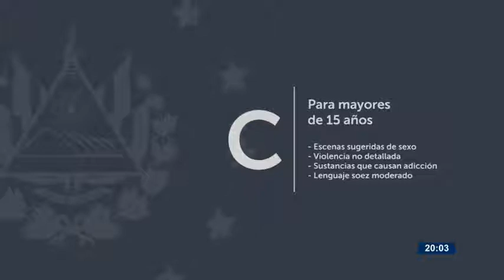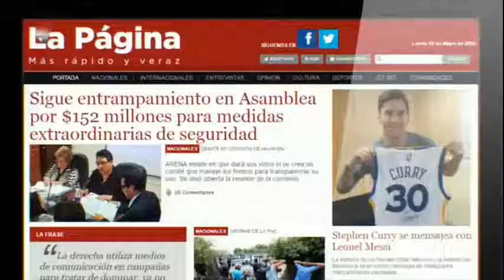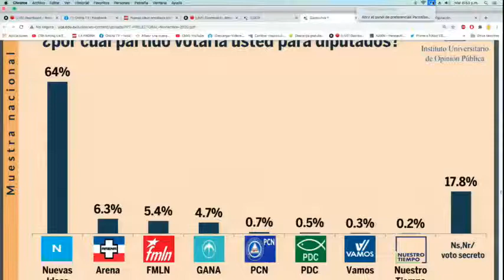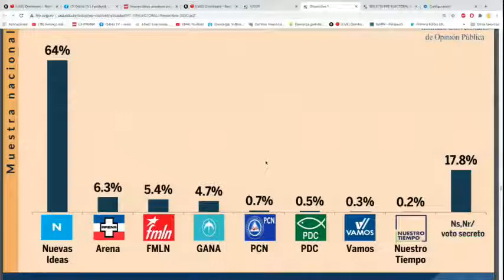ENVIVO HORA 25